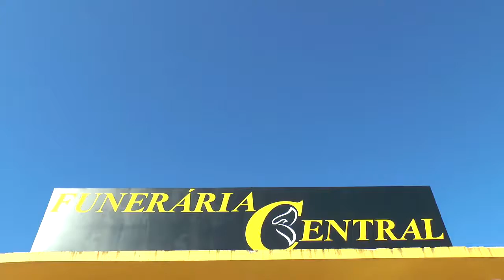DÚVIDAS DE COMO PREPARAR UM BOM CURRÍCULO? CONFIRA AS DICAS DA ACCITA